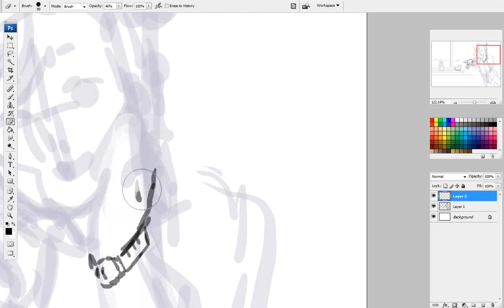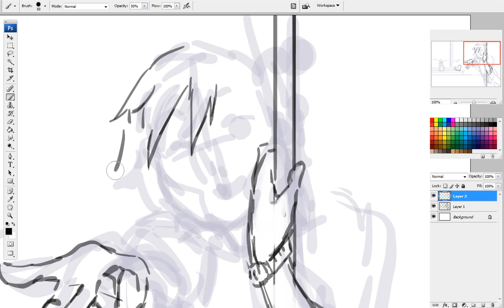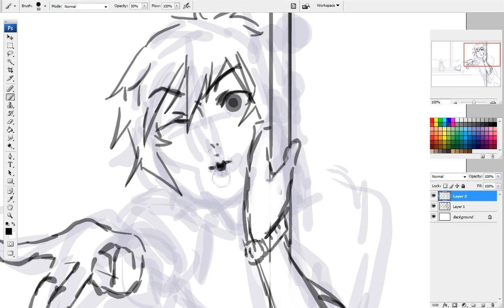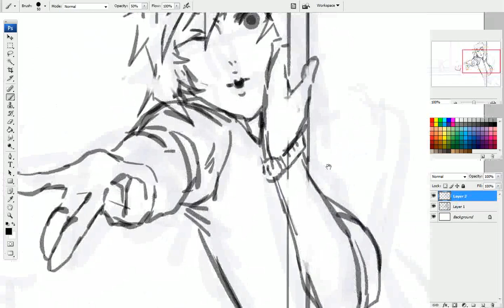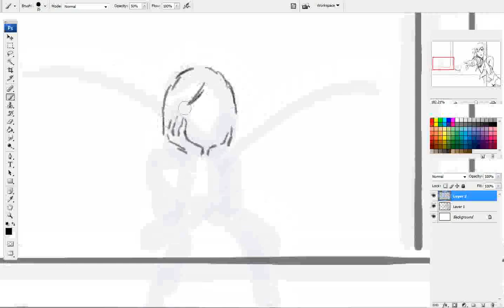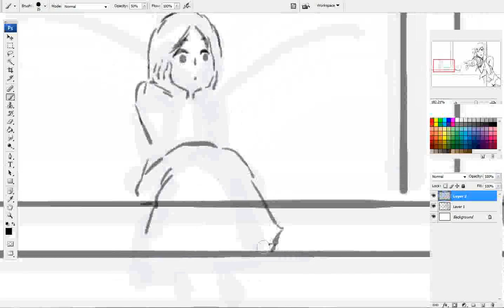Blowing Kiss - sketch